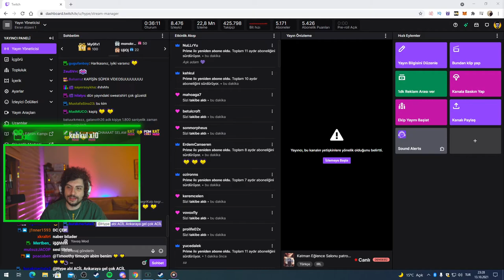HYPE | PEMBE DİZİLER VE KATMAN KONSEYİ'NDEN GELEN DOĞUM GÜNÜ HEDİYESİNİ GÖSTERİYOR!